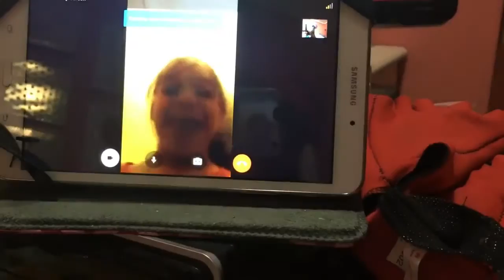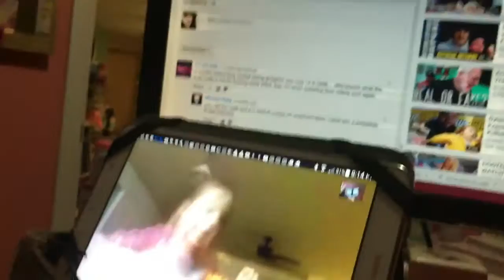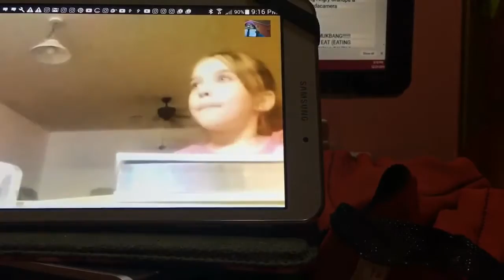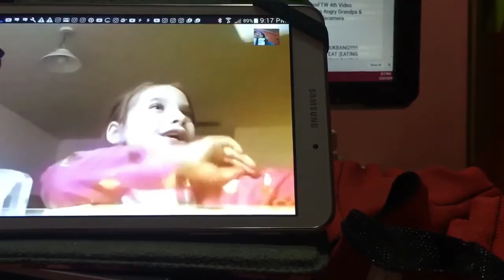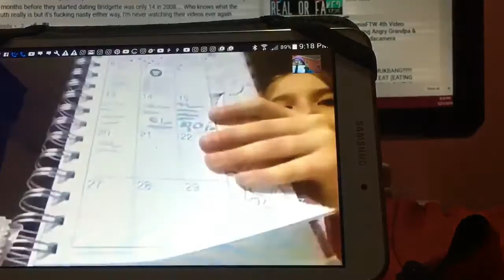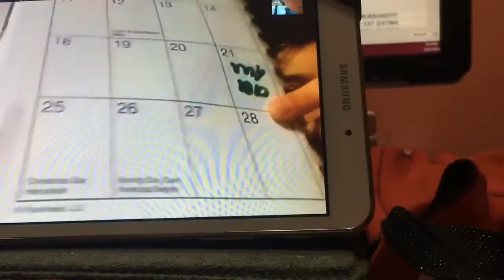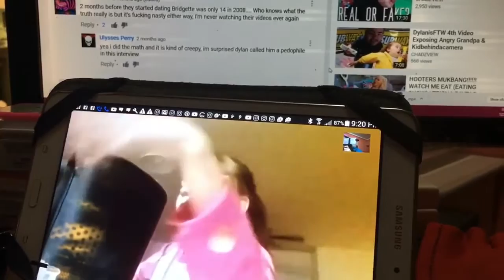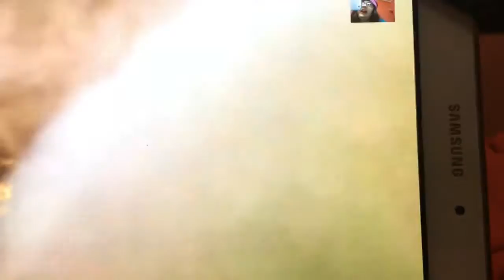HAPPY BIRTHDAY ALEXIS | GOLDYGATES PHOTOGRAPHY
Today my niece is 7! HAPPY BIRTHDAY ALEXIS!!! Comment if you notice the tissue paper on my nose at around 16:12 bahahaha! DO NOT SELL DRUGS! LOL!